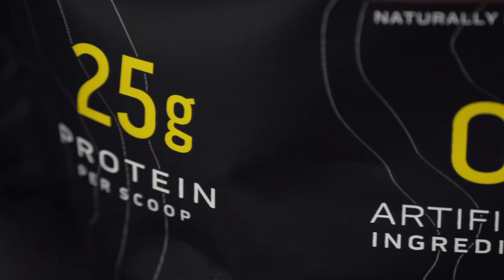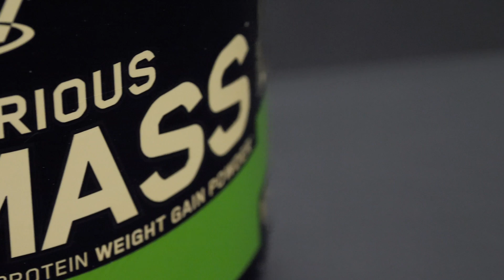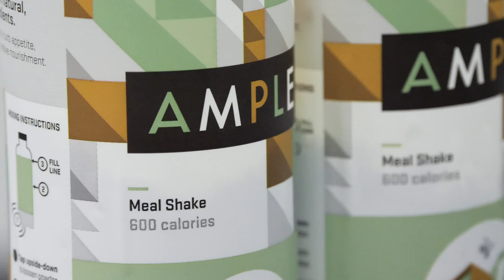How Much Protein Do You Actually Need Per Day?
We're not talking about the minimum amount of protein you need to avoid a deficiency — probably about 60 grams per day, according to the USDA — how much do you need to build muscle when bulking and retain it when cutting?

Here's the answer: between 1.2 and 1.7 grams per kilogram of bodyweight.

That's 0.54 to 0.77 grams per pound of bodyweight.

This is according to the American Dietetic Association, Dietitians of Canada, and the American College of Sports Medicine.

(Editor’s note: The content on BarBend is meant to be informative in nature, but it should not be taken as medical advice. The opinions and articles on this site are not intended for use as diagnosis, prevention, and/or treatment of health problems.)

The popular rule is to have 1 gram per pound of body weight, and it doesn't look like there's anything wrong with that number. It's easy to remember and it gets results. But research suggests you don't absolutely have to meet that number if it's a struggle.

HOW MUCH PROTEIN WHEN CUTTING?

The number of about 0.7 grams per pound of bodyweight will probably work fine when cutting as well, but there's some data to suggest that if you're in a really considerable calorie deficit then it may make sense to up your intake to one gram.

 A randomized trial from the American Journal of Clinical Nutrition found that athletes taking 2.4 grams per kilogram of bodyweight retained more muscle and lost more fat in a big (40 percent) calorie deficit than a group consuming half as much.

One study isn't gospel, but since protein is super filling it may make sense to lean on it more heavily during a cut.

HOW MUCH PROTEIN CAN I EAT  AT ONCE?

It's untrue that 30 grams of protein is the maximum amount you can consume at once. Larger meals are fine.

For absolute maximum muscle gain, some research suggests 0.6 grams of protein per kilogram of body weight per meal is ideal.

ISN'T A HIGH PROTEIN DIET BAD FOR YOUR KIDNEYS?

No. Research has seen that even people consuming 1.5 grams per pound of bodyweight experienced no adverse effects on their kidneys.

However, this is advice for people with healthy kidneys. People with impaired kidney function are sometimes advised to follow a lower protein diet, so speak with your physician if you have any concerns — we're not offering medical advice.